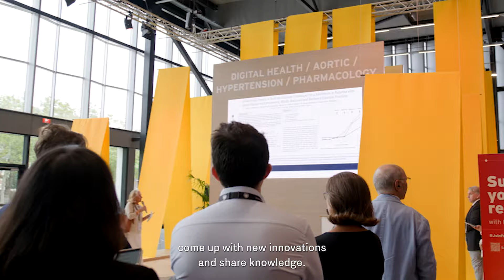BringYourself : Pamela Peetoom, Bringing together a world of possibilities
Pamela Peetoom is 33 years old. She is International Business Development Manager at RAI Amsterdam.

Pamela was born and raised in an area near Amsterdam called the Beemster, which she likes to call ‘the farmer’s part of Amsterdam’. “I always say to my international clients that I live in the village where they make the most delicious cheese in the world, Beemster kaas. I worked in a cheese shop in Amsterdam for 5 years, so I know quite lot about cheese and absolutely love it!